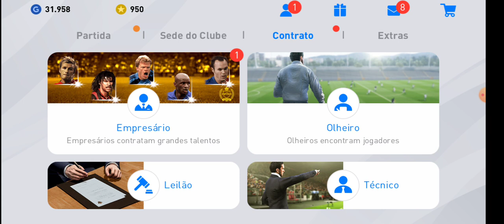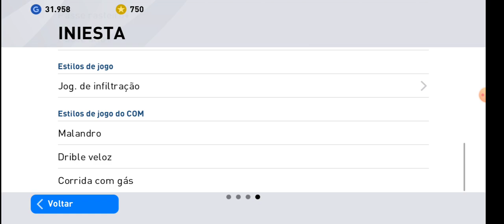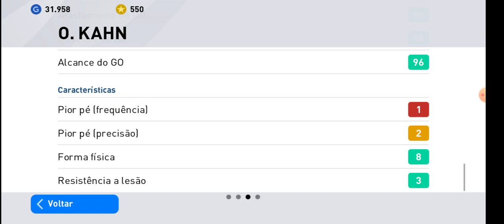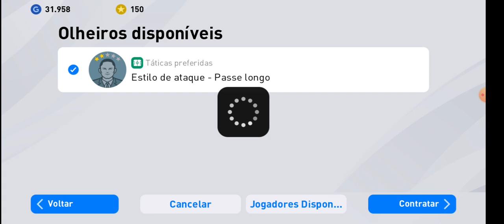VEIO LENDA DE NOVO NO PACK OPENING NO PES 2020 MOBILE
100% FUNCIONAL ! O MELHOR BUG PRA TIRAR LENDA NO PES 2020 MOBILE
Bug para tirar o lenda que quiser no pes 2020 mobile